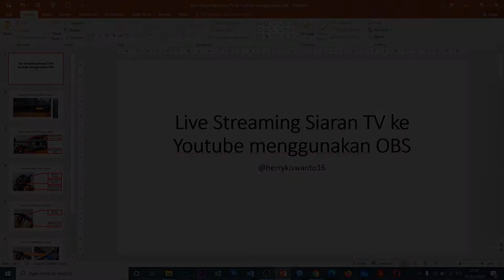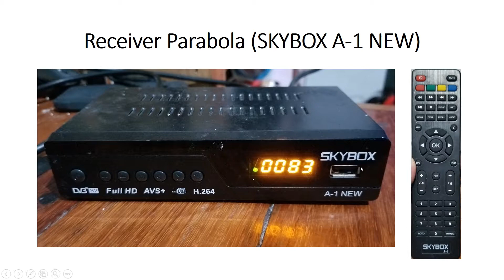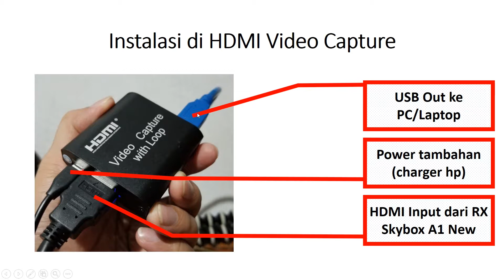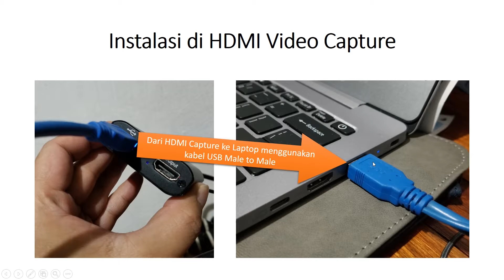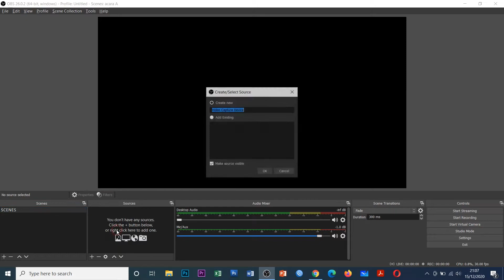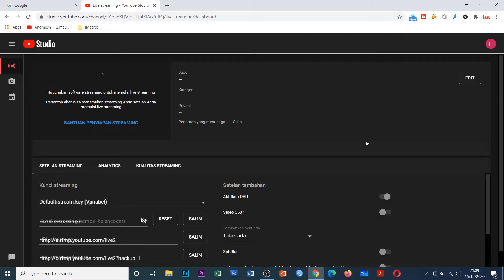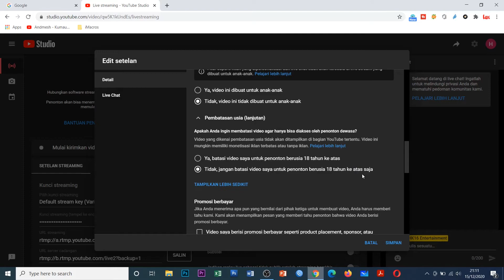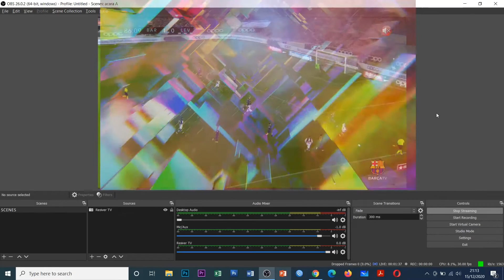Cara Live Streaming siaran TV ke Youtube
Siaran TV bisa kita live streaming kan kembali ke Yotube maupun Facebook menggunakan aplikasi OBS.  Namun perlu diingat oleh teman-teman, bahwa konten tayangan televisi yang di re stream akan diklaim oleh pemilik siaran.  Jadi teman-teman harus mengolah video audionya terlebih dahulu sebelum di streamingkan, misalnya mengganti warna video dan mengubah audio sedikit dipercepat atau diperlambat atau ditambah back sound karena robot youtube sangat canggih mendeteksi konten-konten yang terbatas.

Video ini di upload untuk ketiga kalinya karena terdeteksi sebagai konten yang memiliki copyright, padahal saya hanya membuat tutorial saja, namun saya harus mengedit kembali video ini sampai bisa ditayangkan di channel ini dan bisa disaksikan di seluruh dunia.